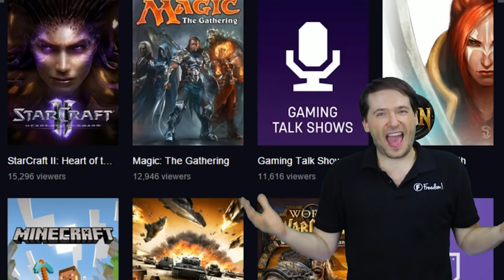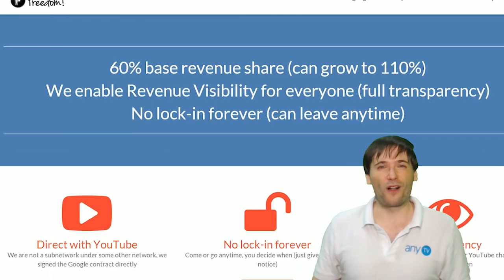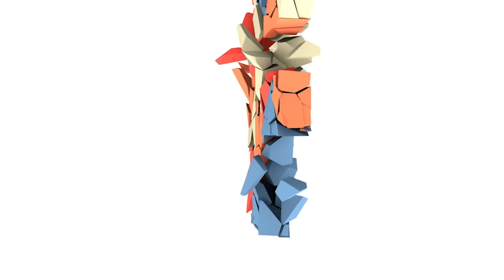★ YouTube Gaming explained!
See YouTube Gaming for yourself!

▼ Links

▼ Heartbeat

▼ Freedom!

▼ Music